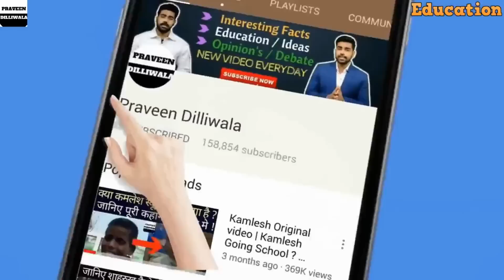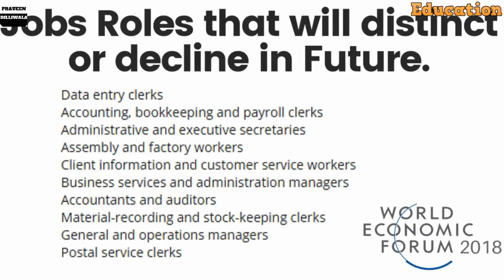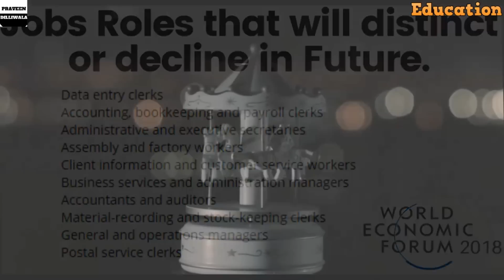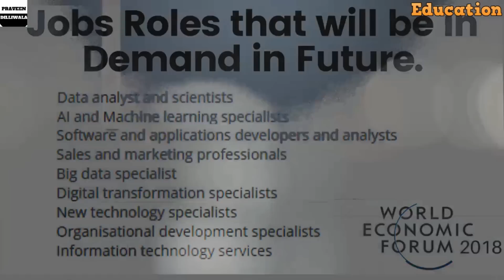Worst Jobs and Degrees in India | इन Jobs से Related Courses मत करना | World Economic Forum.